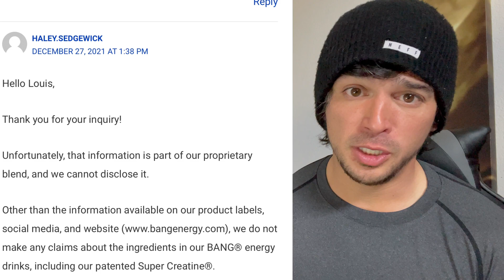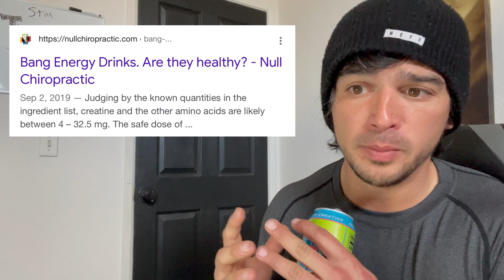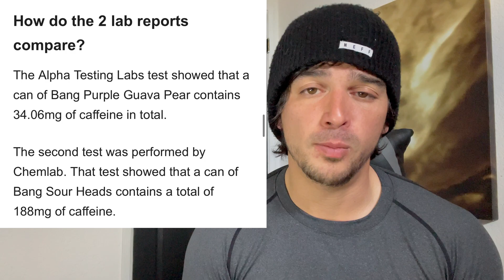What EXACTLY is “Super Creatine” in BANG Energy Drinks?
Bang Energy claims to have a lot of nutritional benefits, such as their SUPER CREATINE. But what is that really?

In this video I break it down, how much of it is in Bang, is it even really beneficial or any better than regular CREATINE?